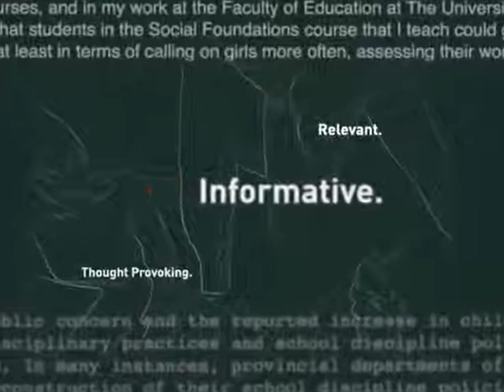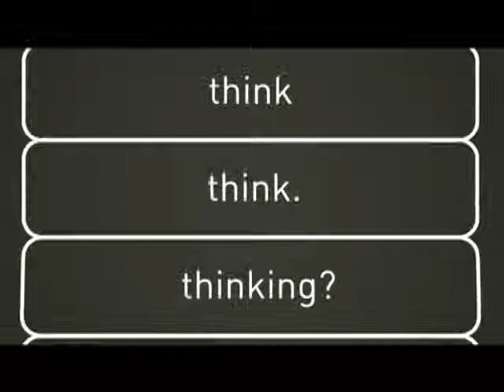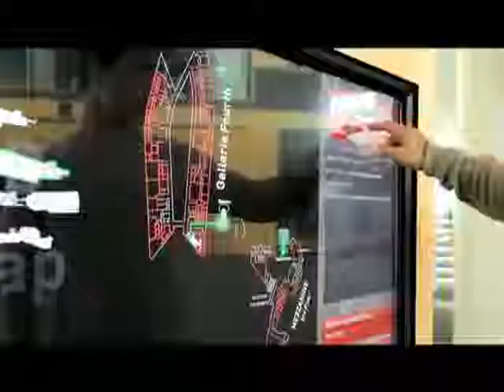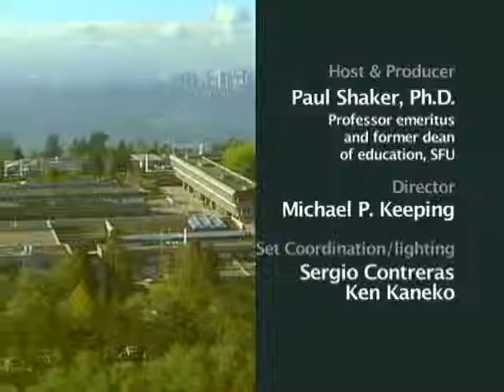2011 July YEM - Kanwal Neel, Phd, veteran math teacher and teacher educator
Season 4
Episode 6: Kanwal Neel on SFU's PDP Program

Kanwal Neel, Phd, veteran mathematics teacher and teacher educator, speaks about SFU's respected teacher education program (PDP) and describes in detail his ideas about mathematics instruction in culturally diverse settings. Neel recently served as associate director of PDP and is a past president of the BC Association of Mathematics Teachers

Guests:
Kanwal Neel

Let us know what you think about a recent episode, or send us your suggestion on a topic for a future episode.

Your Education Matters
c/o Faculty of Education, SFU
8888 University Drive
Burnaby, BC
V5A 1S6
Canada

Web: youreducationmatters.ca